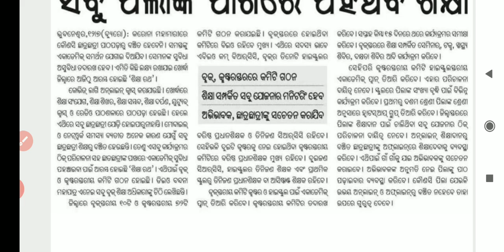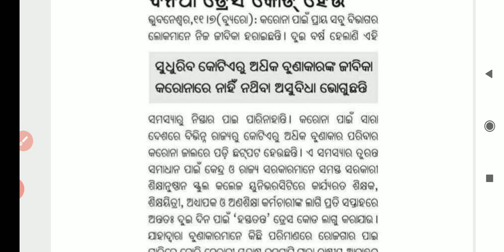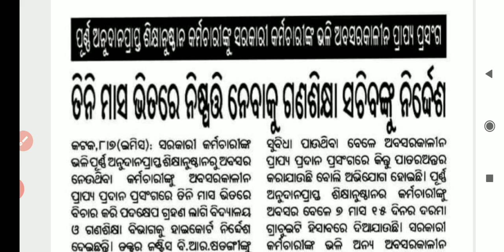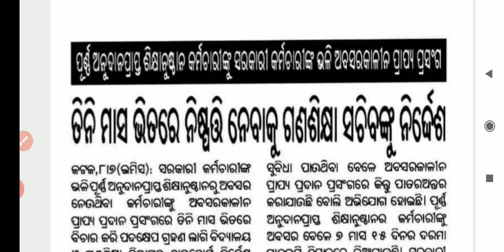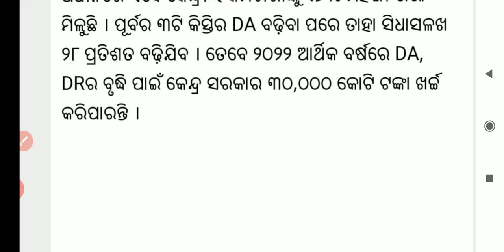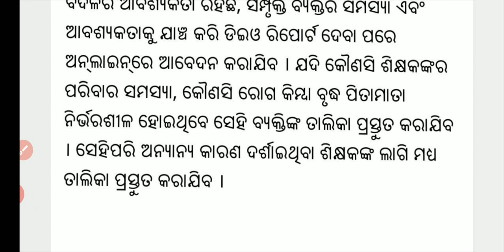ସବୁ ପିଲାଙ୍କ ପାଖରେ ଶିକ୍ଷା ପହଁଞ୍ଚିବା ପାଇଁ ଆରମ୍ଭ ହେଲା ଶିକ୍ଷାରଥ/ଶିକ୍ଷକ-ଶିକ୍ଷୟିତ୍ରୀଙ୍କପାଇଁ ୨ ଦିନିଆ ଡ୍ରେସ୍